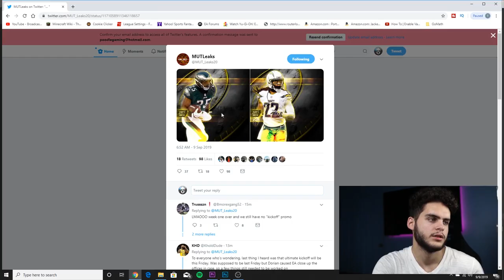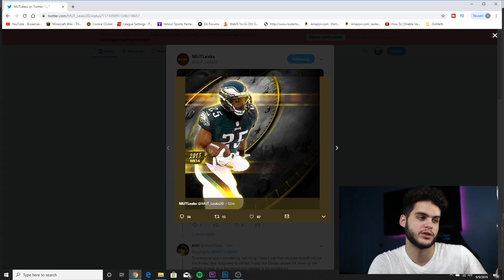SHADY MCCOY IS BACK! NEW FLASHBACK CARDS! LESEAN MCCOY, JASON VERRET! | MADDEN 20 ULTIMATE TEAM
mut 20
 ULTIMATE TEAM
poodle

madden 20